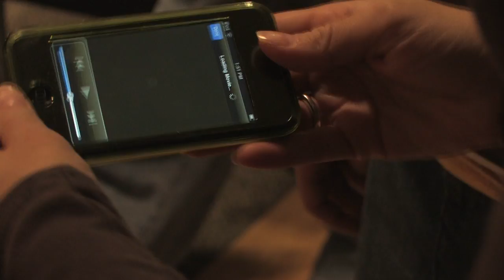Interactive Media Projects - Insight and Research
A montage of previous IR projects related to interactive media.